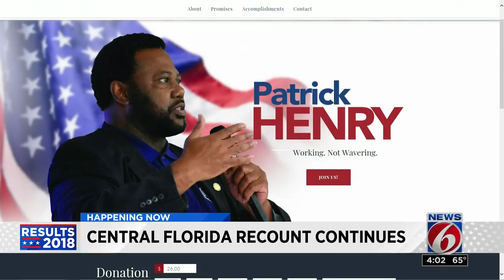Central Florida recount continues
Central Florida election officials are continuing to recount ballots.